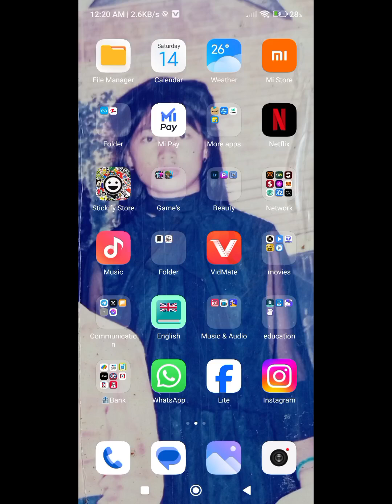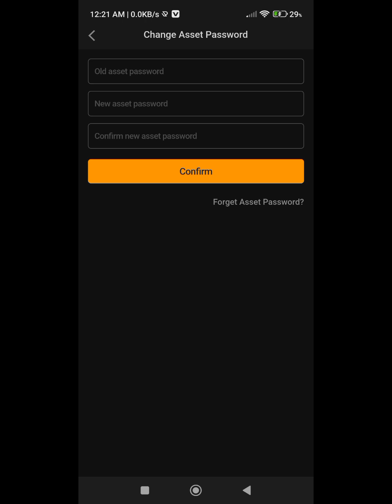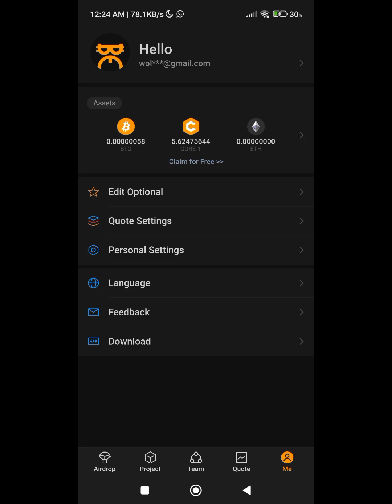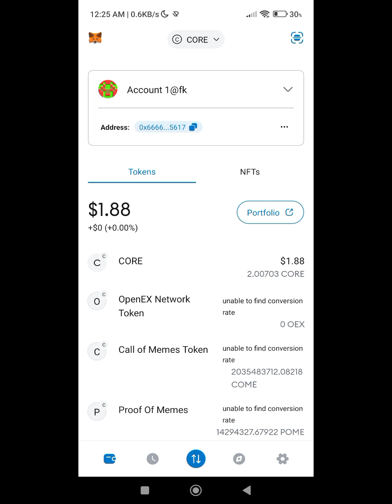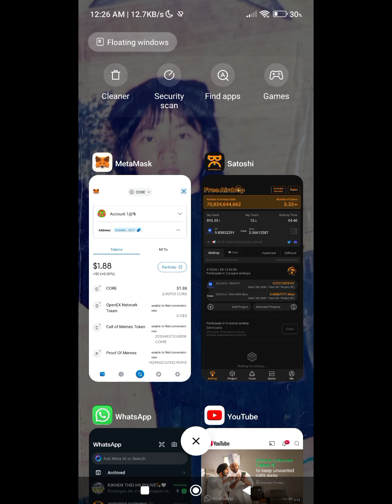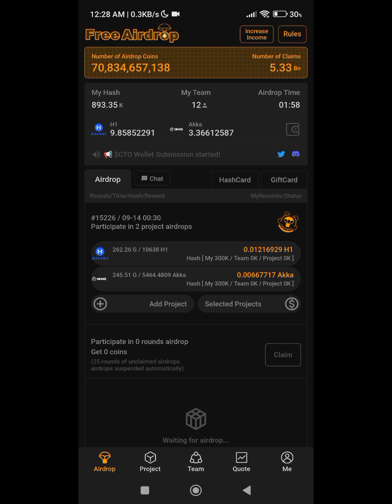Satoshi app a CTO coin withdraw bol dan.